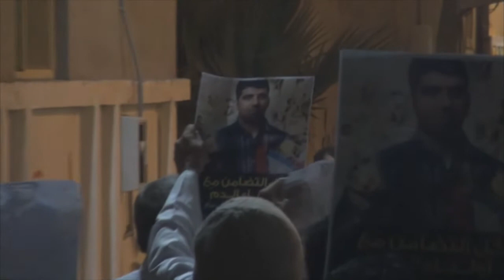الوقفة التضامنية مع والد الشهيد علي بداح - سترة 2014\12\1 Bahrain